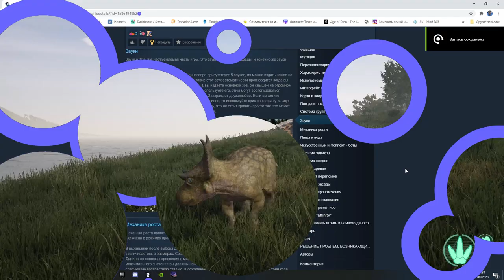КРИКИ ТРАВОЯДНЫХ ДИНОЗАВРОВ.ГАЙД ДЛЯ НОВИЧКОВ THE ISLE.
КРИКИ ТРАВОЯДНЫХ ДИНОЗАВРОВ.ОТ ДЖУВА ДО ФУЛА+КРИКИ БОТОВ.
ГАЙД ДЛЯ НОВИЧКОВ THE ISLE.
✔️Наш Дискорд канал
✔️Donat and Streamer Support - Dollar USA, EURO:
✔️Я в Discord
SkyTop GAMES#0197